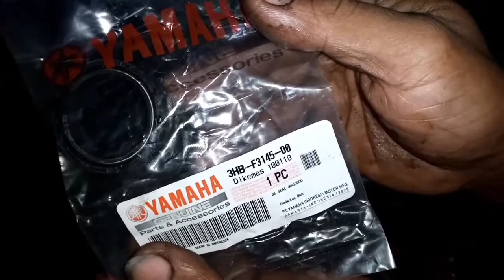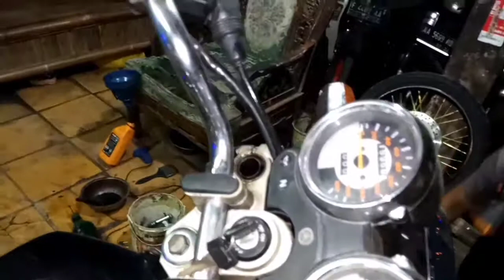Ganti Seal shok depan RX-King